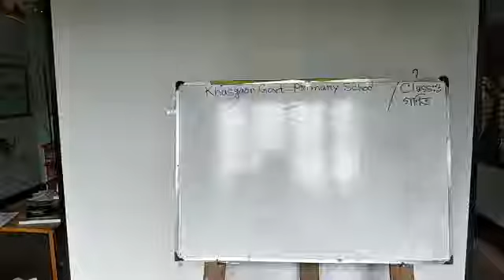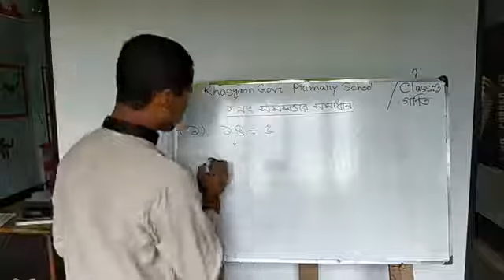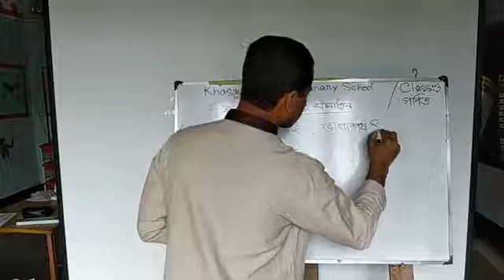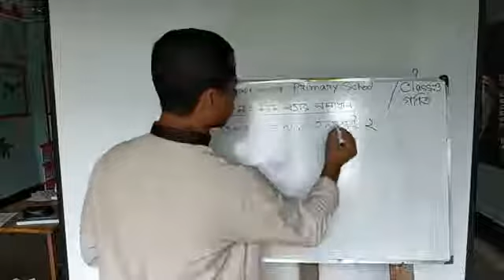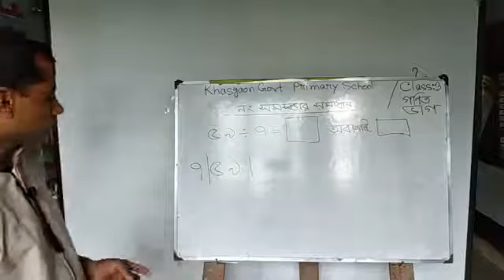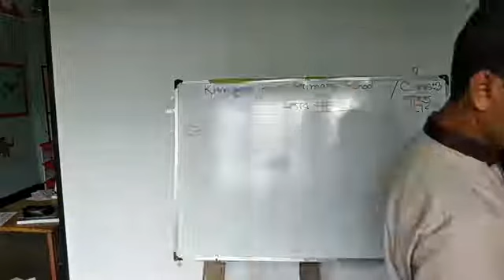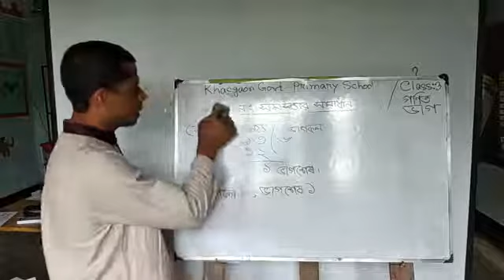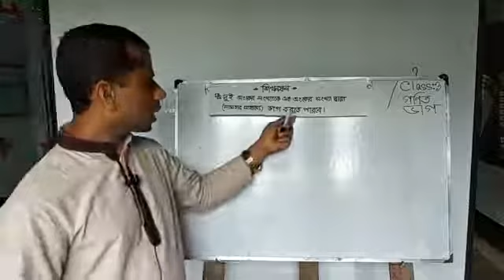Elementary Mathematics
Class:3_Division